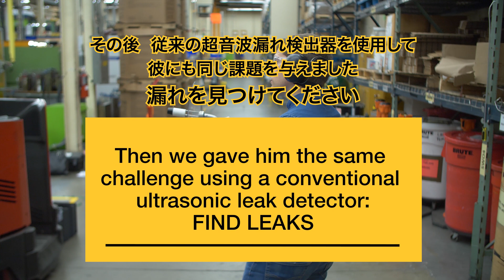[Fluke ii900 超音波カメラ] 初心者が1分で漏れを発見？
ii900 超音波カメラを初心者が使ってみました。
ガス漏れなどの熟練者より簡単に漏れを見つけました。